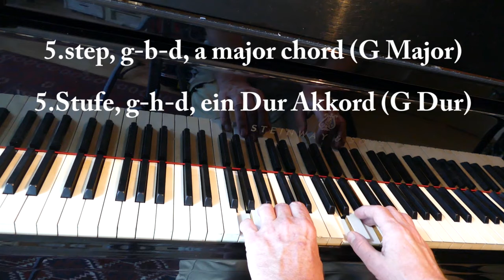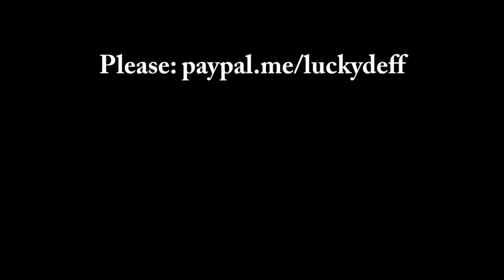Piano lesson four